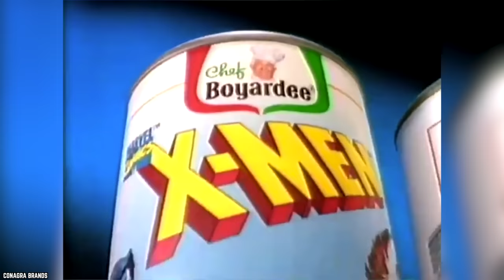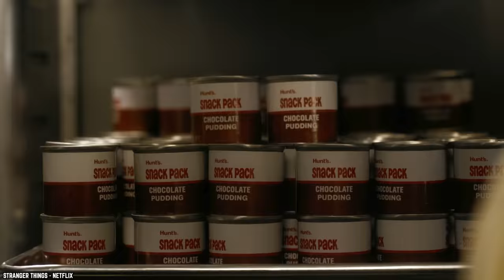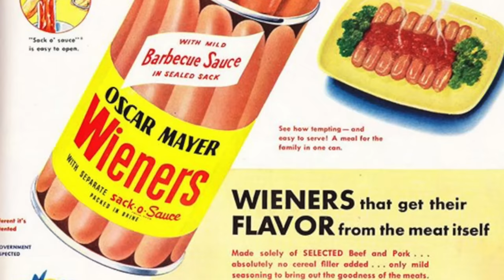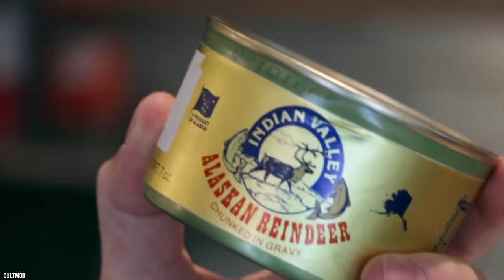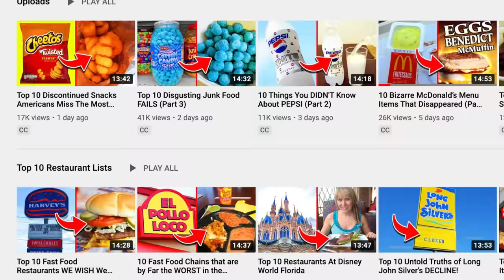10 Once Popular Canned Foods That No One Eats Anymore (PART 2)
For a second time, do you know what are the top 10 once popular canned foods that no one eats anymore? These once popular canned food items are no longer popular.

Open up anyone’s cupboard and chances are you’ll find a stash of cans - cans of soup, cans of vegetables and even cans of Spam. Well, here are 10 Once Popular Canned Foods That No One Eats Anymore.

Canned foods means any canned food that has been hermetically sealed and commercially processed and prepared for human consumption. If you enjoyed this second video list of the top 10 once popular canned foods that no one eats anymore in the United States of America and around the world. Comment

TIMESTAMPS:
0:00 Once Popular Canned Foods That No One Eats Anymore (PART 2)
0:16 Smurfs Chef Boyardee
1:35 Pudding in a can
3:12 Canned Bacon
4:26 Sack O’ Sauce in a Can O’ Meat
5:24 English breakfast in a can
6:51 Rattlesnake
7:53 Reindeer
9:11 Tongue
10:11 Brown Bread
11:21 Campbell’s Pepper Pot Soup